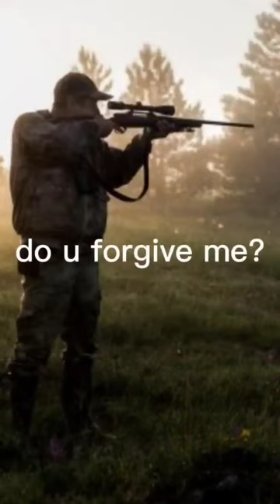this video contains a dead animal